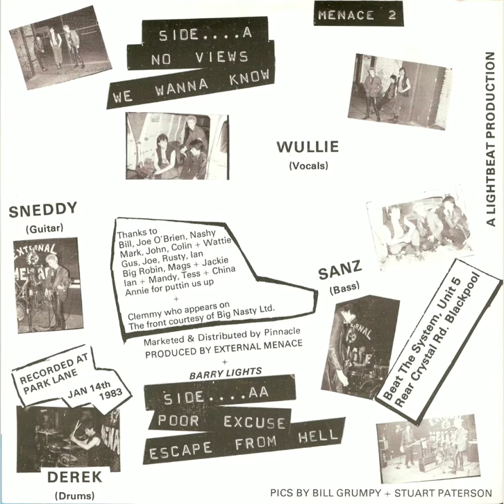External Menace - No Views(full 7"ep 1983)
External Menace were formed in Coatbridge, Scotland in 1979 by guitarist: John “Sneddy” Sneddon and vocalist: Wullie Hamill. Heavily influenced by The Clash/ Ramones and Dead Boys, External Menace caught the eye of Beat The System Records who released the “Youth Of Today” and “No Views” EPs in 1982 and 83. Both singles did well in the UK Punk Charts., but in 1987 Wullie was tragically killed in an accident on the M8 motorway. After numerous lineup changes the band split up in the late 1980’s.

A1- No Views
A2- We Wanna Know
B1- Poor Excuse
B2- Escape From Hell